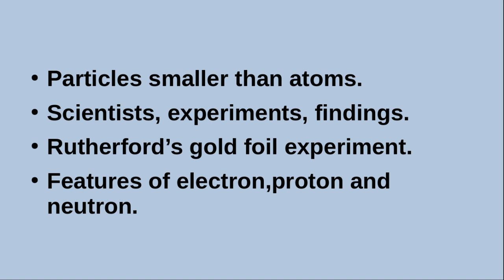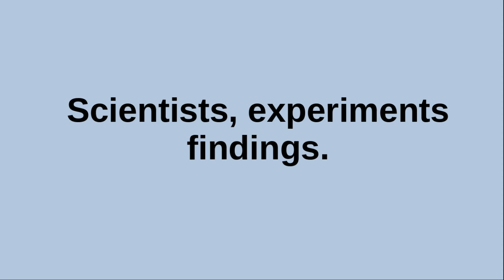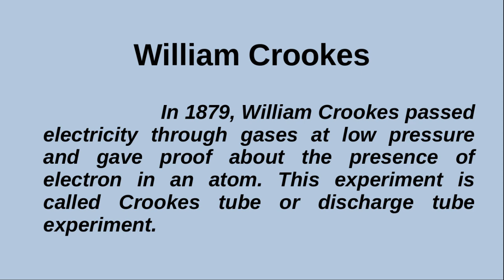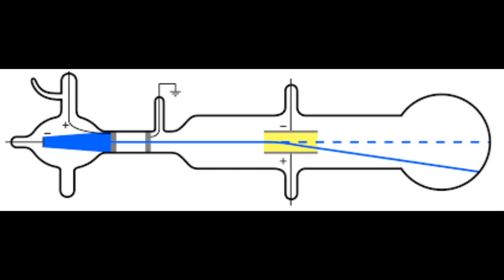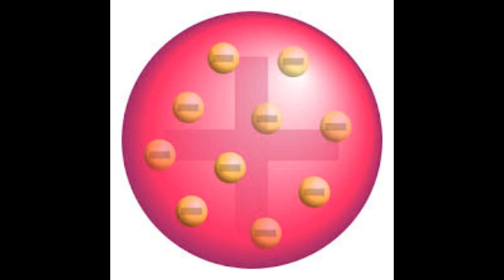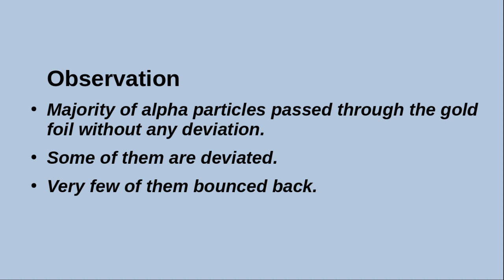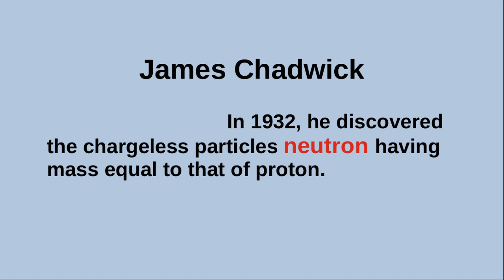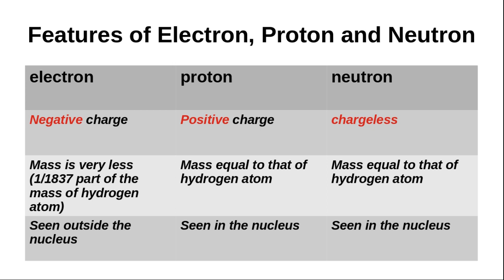CLASS 9/CHEMISTRY/ENGLISH MEDIUM/STRUCTURE OF ATOM/PART 2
KERALA SYLLABUS
SCERT CLASS9

CONTENT

PARTICLES SMALLER THAN ATOM
SCIENTISTS
EXPERIMENTS
FINDINGS
RUTHERFORD'S GOLD FOIL EXPERIMENT
FEATURES OF ELECTRON, PROTON,NEUTRON